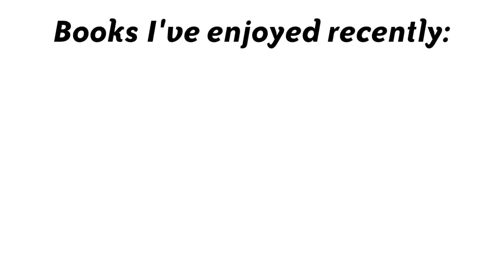Lee Child (author of The Midnight Line) | What I'm Reading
Author Lee Child (THE MIDNIGHT LINE) shares six books he's recently read. Full list below! Read more about Lee's new Jack Reacher novel

About THE MIDNIGHT LINE

Reacher takes a stroll through a small Wisconsin town and sees a class ring in a pawn shop window: West Point 2005. A tough year to graduate: Iraq, then Afghanistan. The ring is tiny, for a woman, and it has her initials engraved on the inside. Reacher wonders what unlucky circumstance made her give up something she earned over four hard years. He decides to find out. And find the woman. And return her ring. Why not?

So begins a harrowing journey that takes Reacher through the upper Midwest, from a lowlife bar on the sad side of small town to a dirt-blown crossroads in the middle of nowhere, encountering bikers, cops, crooks, muscle, and a missing persons PI who wears a suit and a tie in the Wyoming wilderness.

The deeper Reacher digs, and the more he learns, the more dangerous the terrain becomes. Turns out the ring was just a small link in a far darker chain. Powerful forces are guarding a vast criminal enterprise. Some lines should never be crossed. But then, neither should Reacher.